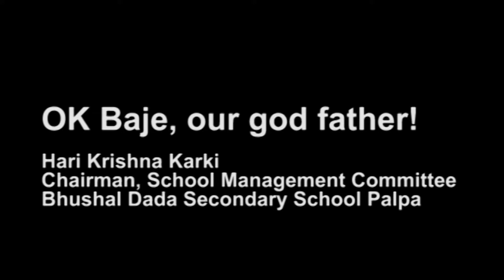OK Baje, our god father- Hari Krishna Karki_SMC chair, Bhusaldada Secondary School Palpa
नेपालमा ओके बाजेको ठूलो योगदान छ । अझ पाल्पामा त उहाँ सबैको मनमा हुनुहुन्छ । पाल्पाको भुसाल डाँडा मावि व्यवस्थापन समितिका अध्यक्ष हरि कृष्ण कार्कीले यसरी सम्झनु भयो, ओके बाजेलाई ।